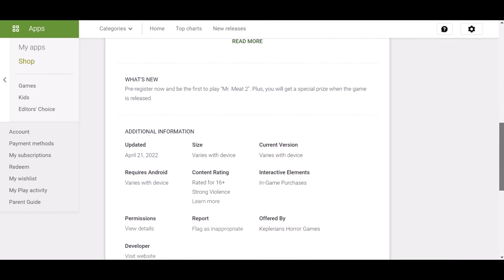MR. Meat 2: Prison Break (Keplerians New Game Pre-register)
(如果您是需要中文的观众，请更换语言至中文(中国) 或者是 中文(简体) 即可看到中文版的说明)
📄GW Official YT Youtube Audience Feedback Center
(I sometimes reply to comments late (probably at night), please forgive me 😅)